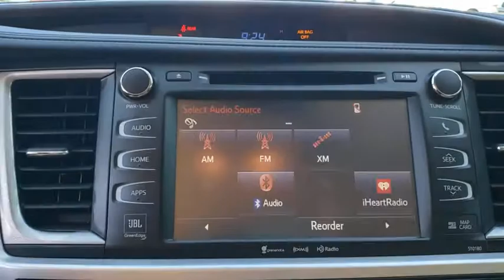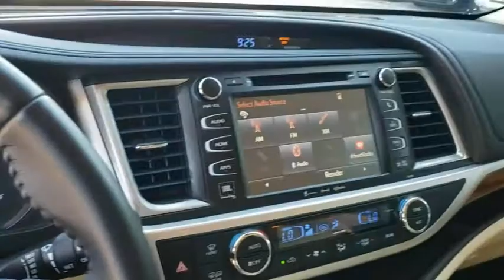2017 Toyota Highlander Longwood, Orlando, Lake Mary, Sanford, Daytona Beach, FL LR108774B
White Used 2017 Toyota Highlander available in Longwood, Florida at Parks Toyota. Servicing the Orlando, Lake Mary, Sanford, Daytona Beach, FL area.

Parks Toyota
1701 South Woodland Boulevard

Sophisticated, smart, and stylish, this 2017 Toyota Highlander is a meticulous collaboration between pleasantness and polish. With a Regular Unleaded V-6 3.5 L/211 engine powering this Automatic transmission, you'll delight in the astounding ease with which you command the highway. It's loaded with the following options: Window Grid Diversity Antenna, Valet Function, Trunk/Hatch Auto-Latch, Trip computer, Transmission: Electronic 8-Speed Automatic (ECT-i) -inc: sequential shift mode w/dynamic rev management, snow mode and uphill/downhill shift logic, Transmission w/Oil Cooler, Trailer Wiring Harness, Tires: P245/55R19 105S AS, Tailgate/Rear Door Lock Included w/Power Door Locks, and Systems Monitor . Visit Deland Toyota at 1701 S Woodland Blvd, Deland, FL 32720 today.